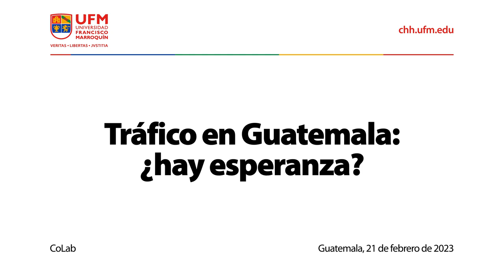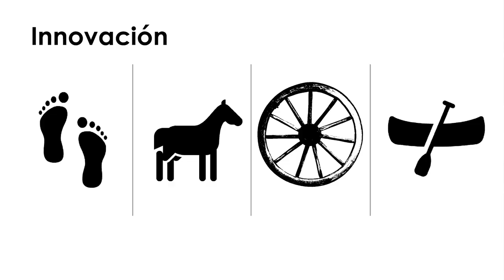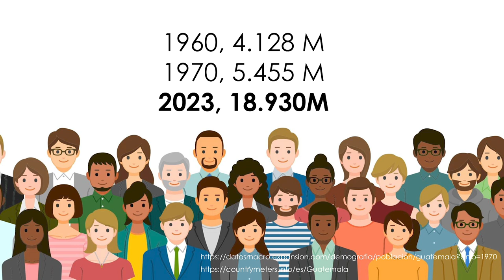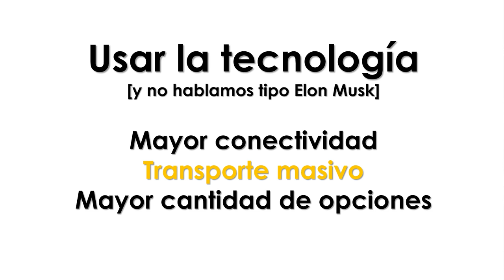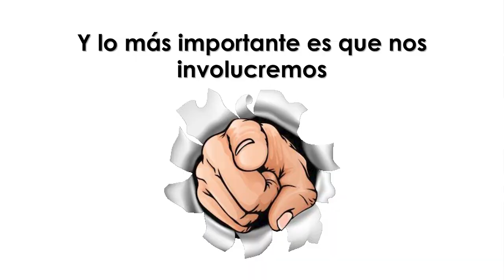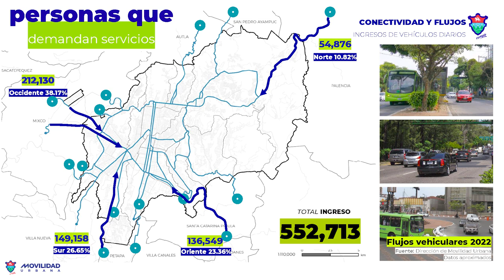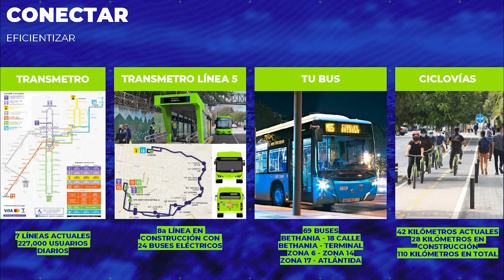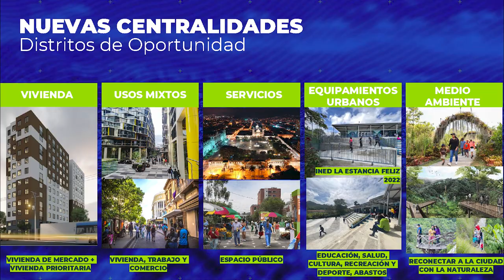Tráfico en Guatemala: ¿hay esperanza?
Este panel abarca una visión general del tráfico actual que existe en Guatemala. El presentador, Roberto Quevedo, menciona que este se ha vuelto un tema recurrente en las conversaciones, puesto que es común que la rutina de una persona gire en torno a cuánto tiempo le lleva ir de un lado a otro. De esta forma, el tráfico en Guatemala afecta la vida diaria de los ciudadanos. Existen preguntas emergentes sobre si la solución debería ser planteada por el sector privado, el gobierno, o una combinación de ambos. Así, los invitados, Paola Constantimo y Carlos Soberanis, comparten sus ideas sobre las posibles soluciones a esta situación.

Por un lado, Paola Constantino habla sobre la evolución histórica que ha tenido la movilidad, desde los primeros asentamientos humanos, con el uso de animales como medio de transporte, hasta la invención de la rueda y los avances posteriores como el tren y los barcos de vapor. Constantino afirma que Guatemala es un país que sigue las tendencias globales para mejorar el transporte público y privado. Además, enfatiza la idea principal sobre el tráfico y cómo este tiene un gran impacto en los ciudadanos, y añade que existe un promedio de 240 minutos que una persona invierte en desplazamiento diario, lo cual supondría un costo de 1200 quetzales mensuales. Este análisis subraya la necesidad urgente de abordar la congestión vial y mejorar la calidad de vida.

“La idea es descentralizar para generar una ciudad policéntrica, donde se vivan y se trabajen en áreas más cercanas”. —Paola Constantino

Por otro lado, Carlos Soberanis, en representación de la municipalidad de Guatemala, presenta soluciones desde esta perspectiva, y propone una implementación de semáforos inteligentes, carriles reversibles y la expansión del transporte público. De esta forma, menciona que la municipalidad ha implementado diversas medidas para mejorar la fluidez del tráfico. Entre ellas se encuentra la gestión de incidentes, que consta del desplazamiento de vehículos varados en las calles con la finalidad de evitar congestiones. Además, resalta el uso de cámaras para monitorear el tráfico en tiempo real. Sin embargo, Soberanis menciona que los obstáculos políticos, como el retraso en la aprobación de un teleférico, retrasan el progreso.

”Tenemos siete líneas de Transmetro hasta el día de hoy, y vamos a aperturar una nueva que va a mejorar la conectividad del transporte público”. — Carlos Soberanis

Por último, este panel sobre el tráfico en Guatemala plantea que, aunque el problema sea complejo y afecte la calidad de vida de los ciudadanos, hay esperanza si se implementan soluciones integrales y colaborativas entre el gobierno, el sector privado, y la sociedad. Las propuestas planteadas pueden funcionar como soluciones a corto y largo plazo, de manera que se logre neutralizar las dudas del público, que en su mayoría se relacionaron con los problemas potenciales de los semáforos inteligentes, la necesidad de un sistema de transporte integral y el rol tanto del sector privado como del gobierno.

Organizado por:
Centro Henry Hazlitt